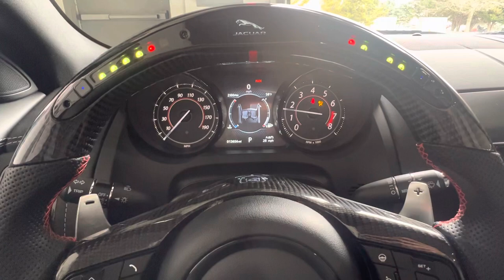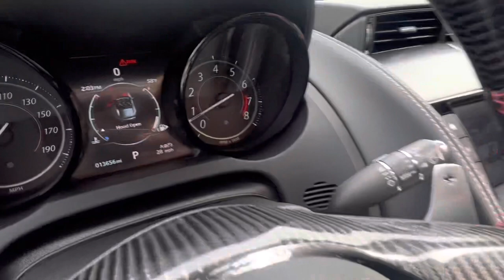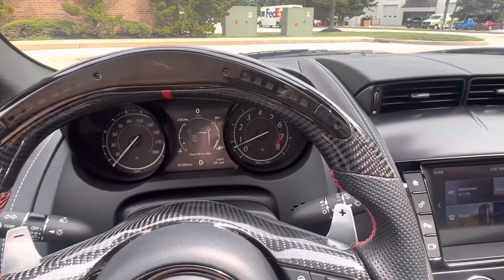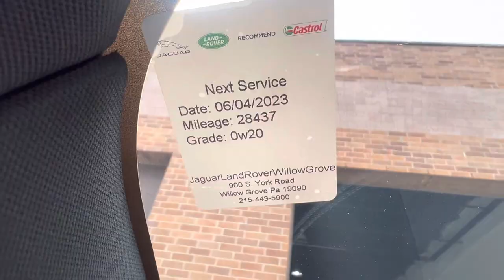2018 Jaguar F-Type 400 Sport AWD Convertible Video for BaT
2018 Jaguar F-Type 400 Sport AWD Convertible Video for BaT